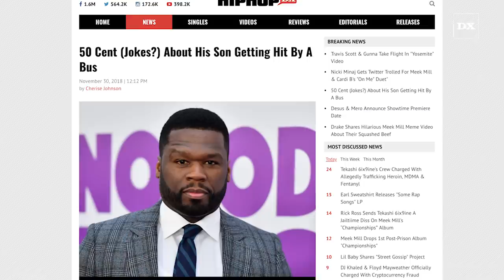50 Cent Says He Wouldn't Care If His Son Marquise Jackson Got Hit By A Bus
50 cent apparently wouldn’t be mad if his oldest son Marquis Jackson got the Final Destination treatment.